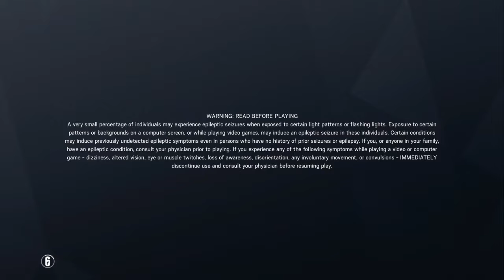Tom Clancy's Rainbow Six® Siege_20181201085210